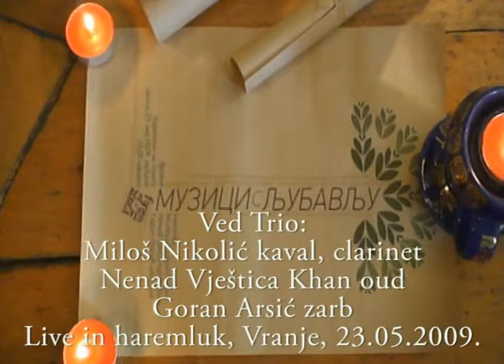Ved Trio Zbor Dervisa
From a 'Music with Love' Ved Trio Live in haremluk, Vranje,DVD 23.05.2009.
Sa DVD-a "Muzici s ljubavlju" Ved Trio koncert u Haremluku, Vranje,
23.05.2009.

Zbor Derviša (Meeting of Darveshes)

Old trad. song from Vranje, arrangment by Ved Trio.This performance of the song in Vranje, the first time after many years, is dedicated to maestro Kurta Ajredinovic and Mr.Branko Mitrovic.

Tradicionalna pesma iz Vranja, aranžman Ved Trio. Ovo izvođenje, prvo posle mnogo godina, posvećeno je maestru Kurti Ajredinoviću i G.Branku Mitroviću.

Ved Trio:

Milos Nikolic kaval, clarinet
Nenad Vjestica Khan oud
Goran Arsic zarb